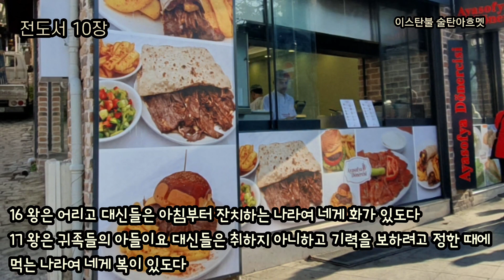지혜자의 마음은 오른쪽에 있고 우매자의 마음은 왼쪽에 있느니라 [전도서 10장]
전도서 10장 - 지혜자의 마음은 오른쪽에 있고 우매자의 마음은 왼쪽에 있느니라
(찬송가 185장 이 기쁜 소식을)
1 죽은 파리들이 향기름을 악취가 나게 만드는 것 같이 적은 우매가 지혜와 존귀를 난처하게 만드느니라아무리 향기 나는 좋은 기름이라 하더라도 죽은 파리로 인하여 그 기름 전부가 더러운 기름이 될 수 있습니다.

20 네가 계명을 아나니 간음하지 말라, 살인하지 말라, 도둑질하지 말라, 거짓 증언 하지 말라, 네 부모를 공경하라 하였느니라
21 여짜오되 이것은 내가 어려서부터 다 지키었나이다
22 예수께서 이 말을 들으시고 이르시되 네게 아직도 한 가지 부족한 것이 있으니 네게 있는 것을 다 팔아 가난한 자들에게 나눠 주라 그리하면 하늘에서 네게 보화가 있으리라 그리고 와서 나를 따르라 하시니
23 그 사람이 큰 부자이므로 이 말씀을 듣고 심히 근심하더라

부자 청년이 율법을 지키고 온전하다 하지만, 오직 한 가지 세상의 부 앞에서 흔들리고 맙니다. 이는 모든 율법을 지켰고 오직 한 가지 돈을 포기하지 못 한 것이 아닙니다. 율법 전부를 지키지 못 한 것과 같습니다.
2 지혜자의 마음은 오른쪽에 있고 우매자의 마음은 왼쪽에 있느니라지혜자의 길은 오른쪽이고 우매자의 길은 왼쪽으로 그 길이 서로 반대입니다.이 말씀은 전도서의 주제이면서 성경 전체의 주제와 같습니다. 양과 염소, 하나님의 나라와 이 땅, 선과 악, 하나님의 뜻과 내 생각으로 분리 됩니다.
우리나라는 오른쪽과 왼쪽의 구분이 잘 없는 편이지만, 중동에서 오른쪽과 왼쪽은 명확히 구분합니다. 하나님의 거룩한 모든 것은 모두 오른쪽이고 세상의 부정하고 악한 것은 모두 왼쪽으로 표현합니다. 히브리 알파벳의 첫 글자 알레프(Aleph/א)는 신성, 근본을 나타냅니다.알레프는 오른 손으로는 하늘을 왼 손으로는 땅을 잡고 있는 사람과 같습니다.하늘을 잡은 손은 먼저 그의 나라와 의를 구하는 오른 쪽 손이며, 왼 손은 땅에서 수고하여 주어지는 하나님의 선물입니다. 오른 손을 놓친 왼손은 아무 의미가 없습니다.
이 땅의 것이 아무 것도 아니라는 것이 아니라 오른 손이 하나님을 잡고 있지 않으면 왼손이 땅에서 가장 값진 것을 잡고 있어도 소용이 없는 헛된 것입니다.
이것이 전도서에서 말하는 바람을 잡는 것 같은 헛된 것이라는 것입니다.
오른 손을 놓치고 양손으로 이 땅의 것을 움켜쥔 자는 심판을 피할 수 없을 것입니다.12 지혜자의 입의 말들은 은혜로우나 우매자의 입술들은 자기를 삼키나니13 그의 입의 말들의 시작은 우매요 그의 입의 결말들은 심히 미친 것이니라하나님의 나라를 알지 못하는 자의 모든 것은 헛된 것입니다.
오른 손이 하나님을 잡지 않고 왼손이 땅의 부와 권력과 아름다움을 잡고 있는 것이 헛되어 바람을 잡는 것 입니다. 땅에서의 모든 것이 하나님 안에서는 즐기고 감사한 하나님의 선물이 됩니다. 그러나 하나님 없는 이 땅의 것은 스스로를 죽이는 흉기와 같습니다. 16 왕은 어리고 대신들은 아침부터 잔치하는 나라여 네게 화가 있도다17 왕은 귀족들의 아들이요 대신들은 취하지 아니하고 기력을 보하려고 정한 때에 먹는 나라여 네게 복이 있도다주권자가 어리다는 것은 그가 하나님을 알지 못하여 어리석다는 것입니다. 주권자는 이 땅의 주권자와 함께 대통령이고 선생이고 목사고 선교사이며 지도자들 입니다. 이들이 하나님 없는 결정과 하나님의 뜻을 깨닫지 못하고 내리는 판단으로 말미암아 이 땅에 큰 재난이 임합니다. 왼손이 잡고 있는 땅의 것이 복이라 하여 오른 손마저 하나님을 버리고 양손으로 땅을 잡는 것, 땅의 부와 권력이 하나님 주신 복의 기준이라 하며, 영생이 없다 하는 사두개인 같이 심판을 전하지 않으며 이 땅에서 잘되고 부자 되는 것이 하나님의 축복이라고 가르치는 것입니다. 돈은 소유하고 누리라고 주신 축복이 아니라 하나님의 뜻대로 사용하여 가난한 자들을 먹이고 연약한 자들을 일으키며 얽매이고 갇힌 자들을 자유케 하라고 주신 은사입니다.‘지혜자의 마음은 오른쪽에 있고 우매자의 마음은 왼쪽에 있느니라’ 성경은 항상 우리에게 둘 중 하나를 선택하게 합니다.오른쪽이나 왼쪽, 하나님과 사탄, 하나님의 나라와 세상으로 오른 쪽 하나님을 선택하면 왼쪽은 자동으로 잡을 수 있는 것입니다. 그러나 왼쪽을 먼저 잡으면 오른쪽 하나님은 절대 잡을 수 없습니다.마태복음 6:33 그런즉 너희는 먼저 그의 나라와 그의 의를 구하라 그리하면 이 모든 것을 너희에게 더하시리라먼저 하나님의 나라와 의를 구하면 나머지 모든 것은 덤으로 주시는 것입니다. 그러나 덤으로, 공짜로, 선물로 주시는 것에 눈이 팔리면 하나님의 나라는 절대 얻을 수 없습니다. 먼저 하나님의 나라와 의를 구하는 것은 명령입니다.

이스탄불중앙교회(Beylikdüzü Kilisesi)

지혜자는 오른쪽, 우매자는 왼쪽

전도서 10:2 지혜자의 마음은 오른쪽에 있고 우매자의 마음은 왼쪽에 있느니라지혜자의 길은 오른쪽이고 우매자의 길은 왼쪽으로 서로 반대입니다.히브리 알파벳의 첫 글자 알레프(Aleph/א)는 오른 손으로는 하늘을 왼 손으로는 땅을 잡고 있는 것과 같습니다.하늘을 잡은 손은 먼저 그의 나라와 의를 구하는 오른 손이며, 왼 손은 땅에서 수고하여 주어지는 하나님의 선물을 잡은 것입니다.
오른 손이 하나님을 잡고 있지 않으면, 왼손이 땅에서 가장 값진 것을 잡고 있어도 헛된 것입니다. 이것을 전도서에서 바람을 잡는 것과 같이 헛되다 하는 것입니다.
하나님을 잡은 오른 손을 놓치고 양손으로 이 땅의 것을 움켜쥔 자는 마지막 날 심판을 피할 수 없을 것입니다.